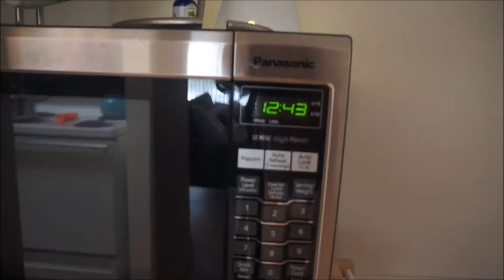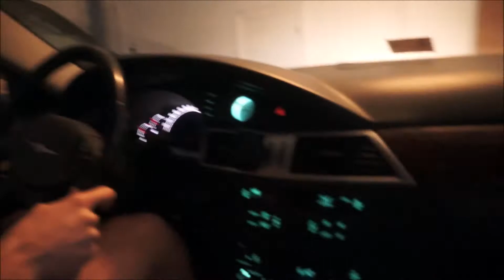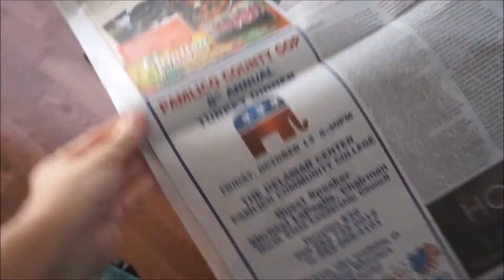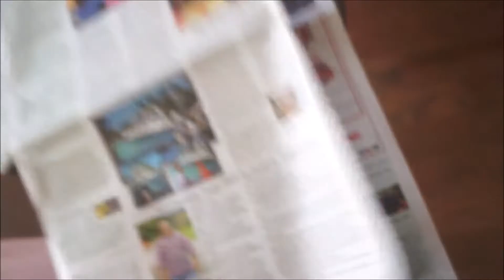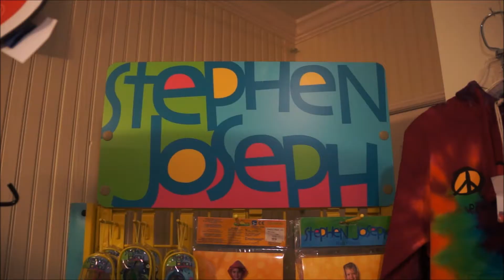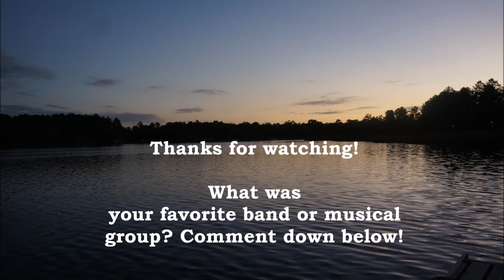Our Weekend in North Carolina II Front Porch Music Festival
This weekend we went to visit our family in North Carolina at their new house! We see the Front Porch Music Festival, enjoy local food and a surprise boat ride! Enjoy!